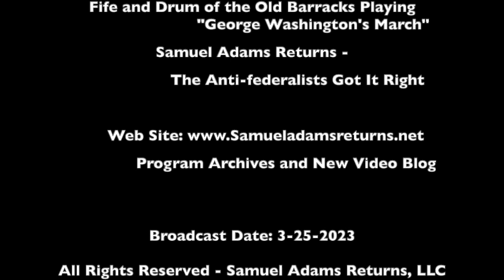Episode 393: Madison - The Original Anti Christian Nationalist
Madison – The Original Anti-Christian Nationalist – Interview with Gordon Dakota Arnold
On this program, be ready to have your idealisms of Madison crushed. My interview with author, Phd candidate and Assistant Professor of Politics, Gordon Dakota (Koty) Arnold will bring to light facts about Madison that set me afire.

If you really are interested in why secular politics is as it is in our present, then you must examine Madison the same way that Koty does. Not only did I learn from the article that Koty wrote (see reference #1) about Madison being more dangerous to religious liberty than Jefferson but I researched his research on my own. Koty is absolutely correct in his conclusions that Madison -

‘James Madison did not envision that America was or ever could be in any sense a Christian nation, but he instead believed that it was a fundamentally secular republic. He saw the nation as a composite of individuals of distinct religious traditions, and he believed, as a devoted student of John Locke, that the aims of the state were concerned only with the preservation of property rights. “Government is instituted to protect property of every sort,” Madison avowed, “as well that which lies in the various rights of individuals… This being the end of government, that alone is a just government, which impartially secures to every man, whatever is his own.” At best, Madison sees Christianity as a religion that perhaps provides a useful moral and ethical system for individuals to order their private lives around, but he does not believe that it provides any meaningful guidance about politics or society. If Madison is to be believed in his “Memorial” and his “Detached Memoranda,” God does not concern himself with the actions of political communities because, if He exists at all, He is only interested in the individual’s inner spiritual life…’

But before I continue down the path of Madison’s intent to destroy Christian involvement in all spheres of public life, let me share this from Madison’s professor at Princeton, Rev. John Witherspoon:

‘There is not a greater evidence either of the reality or the power of religion, than a firm belief of God’s universal presence, and a constant attention to the influence and operation of his providence. It is by this means that the Christian may be said, in the emphatical scripture language, “to walk with God, and to endure as seeing him who is invisible.”’ - 1776 Sermon, Dominion of Providence over the Passions of Men

And when you get to the last segment of the program, Koty and I finalize that Madison was intent on the secularization of politics and education. With that, he want what we have in our present regarding the condition of Christianity  -
‘...Madison preferred that the church be characterized by disarray, discord, and faction. Only then would Christianity fail to mobilize itself as a political force, and only then would the natural rights of individuals be safe from a majority faction...’

In my words, Madison was against any form of Christian Nationalism.